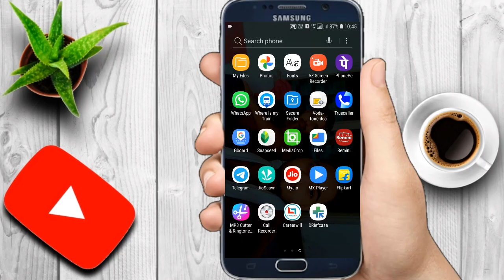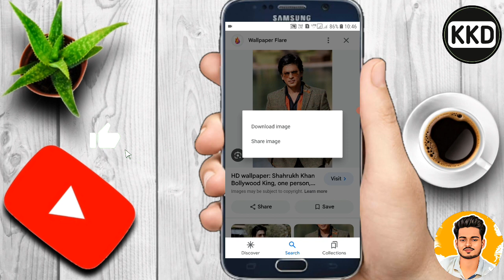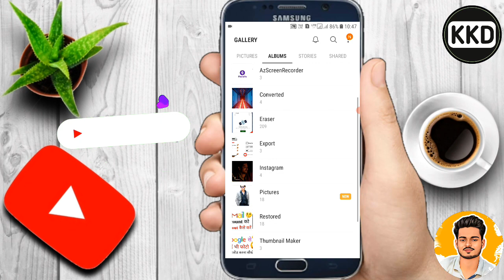Kisi ki bhi Photo Google se Download kaise kare ?? How to Download everyone Photo in Google ?? 🙏🙏